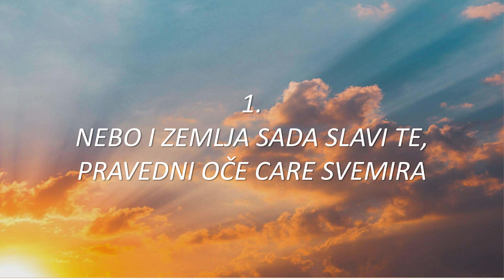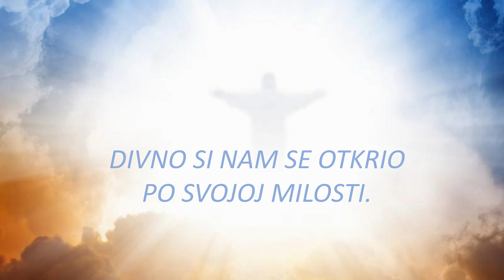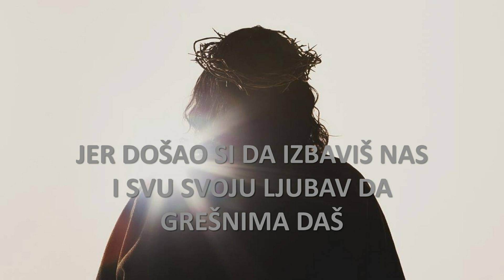01 Pravedni Bog - sa tekstom